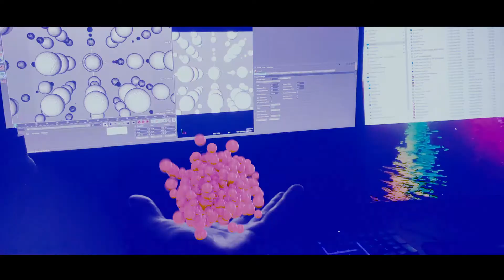Motion Tracking com Bolinhas (Element3D + After Effects) | MainovoWorks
Já trabalharam com uma sensação de não saber explicar o que está acontecendo?

É assim que eu me sinto. Mas não se assustem, é uma sensação boa!

Sempre amei minha profissão, trabalhar com animação é meu sonho desde criança. Mas quando juntei minhas duas paixões: Animação + Música eletrônica, eu pude dizer que sou um profissional realizado. 🙏🏻

Animação para música trouxe um novo sentido pra minha carreira, possibilidades infinitas, psicodelia, não existe limites! Conheci grandes nomes da música eletrônica, e fui reconhecido por eles. Não existe nada melhor do que ser reconhecido e ser respeitado naquilo que você faz. 👊

Quando estou produzindo, coloco música no volume máximo e eu entro em transe, não sei explicar da onde vem minhas ideias, não sei explicar como eu tenho tanta criatividade, acho que a única resposta possível é: amar o que faz! 🙌🏻

E você? Ama o que faz? Sabe qual caminho está trilhando? Se sente feliz? Realizado?

Essa animação de hoje, surgiu num momento meu e da música, enquanto escutava a track do @heydocmusic que por sinal, tá incrível, eu apenas produzi! Quando você ama o que faz, não existe trabalho, não existe estudo, você faz tudo com felicidade. 👊